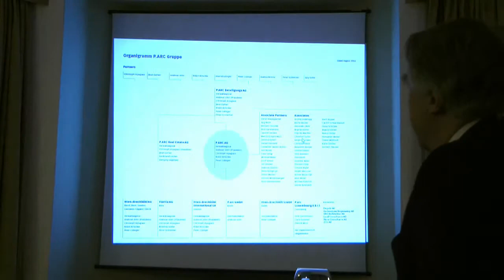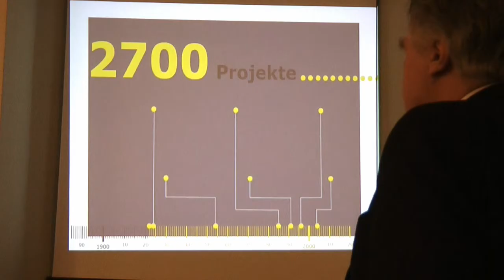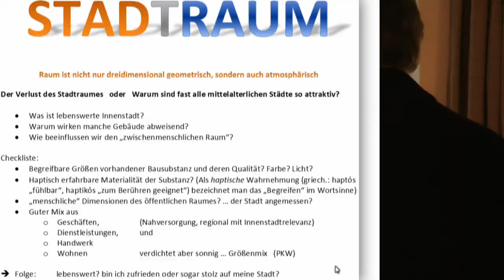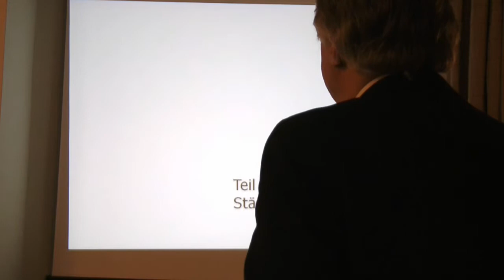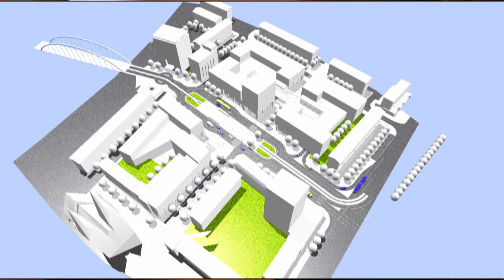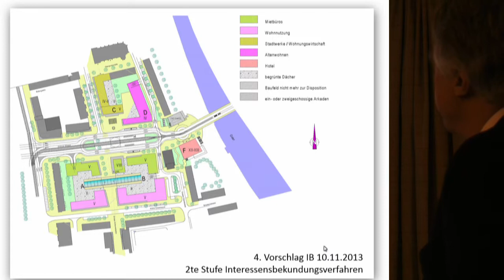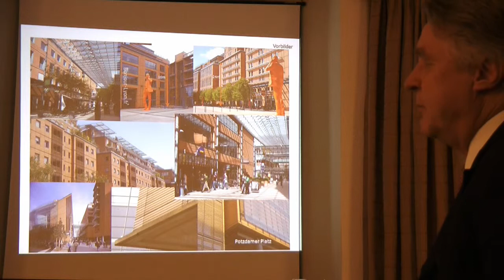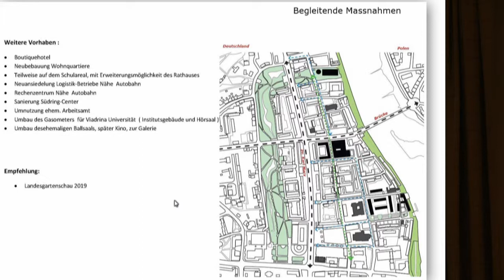2015 01 29 Präsentation Slubicer StraßeHD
Vorstellung des Projektes Slubicer Straße vor dem HANSECLUB in Frankfurt (Oder) nach Beschluss der Stadtverordnetenversammlung am 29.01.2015 durch die Repräsentanten von Itten+Brechbühl SA & P.arc Real Estate SA